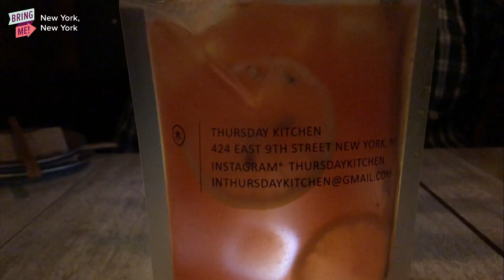Alcoholic Capri Suns Are Nostalgic And Delicious!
*sip**sip**sip* all gone!

MUSIC